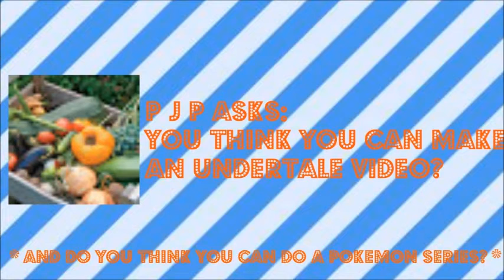50 Subscriber Q&A Answers